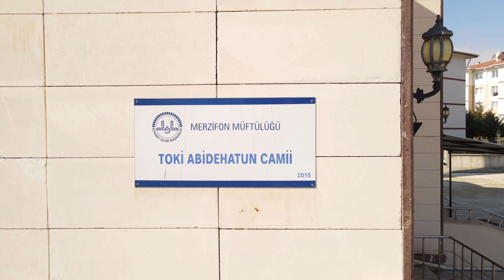Abidehatun Camii Merzifon Amasya